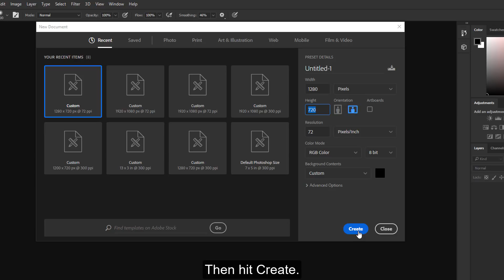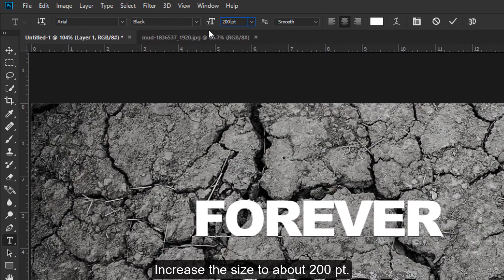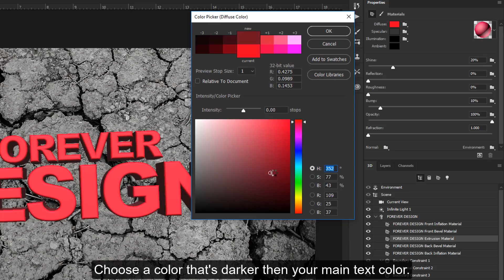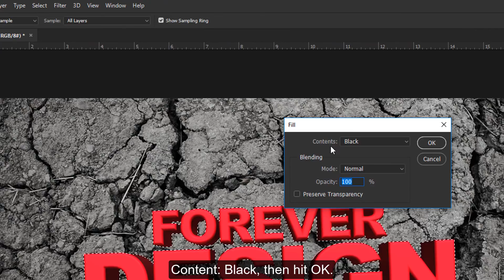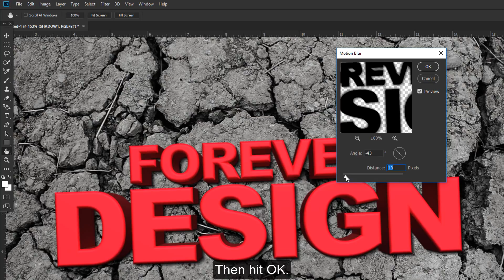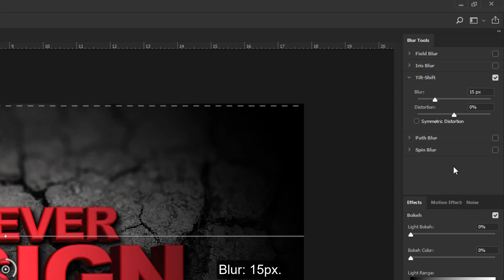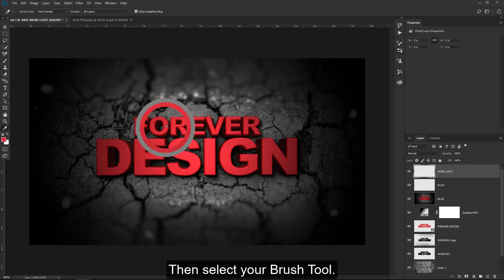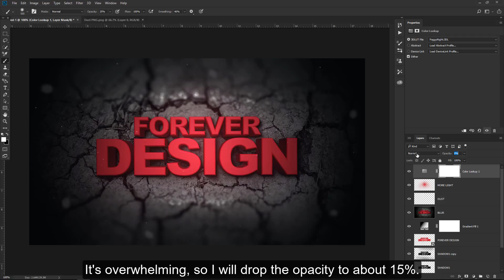How to make 3D Text using Photoshop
This Photoshop Text Tutorial covers how to create a cool 3D text effect with a cracked background. I will show you how to turn your basic text into 3D, apply effects to the background, add textures then add a blur effect to make the text stand out.